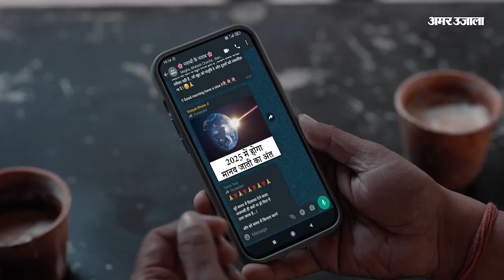Meerut News: युवाओं ने बताया कि आखिर मेयर कैसा होना चाहिए?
मुख्य सड़कों पर भी नाले ढके नहीं हैं। हाल ही में हमारे क्षेत्र में एक बच्ची नाले में गिर गई थी। खुले नालों से बहुत परेशानी होती है और लोग इनमें कूड़ा भी डालते हैं। यह नाले कवर किए जाने चाहिएं। - मनस्वी गौड़, छात्रा